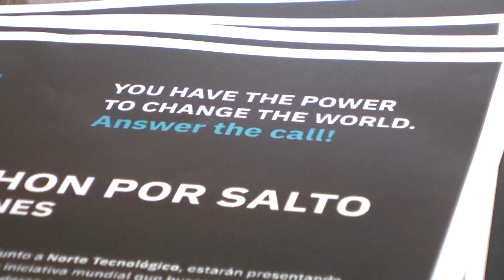Del 21 al 23 de junio se realizará en Salto el evento llamado Call for Code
Del 21 al 23 de junio se realizará en Salto el evento llamado Call for Code, sin precedentes, organizado por IBM Uruguay junto a Norte Tecnológico de Salto.
El objetivo es hacer una hackathon para desarrollar propuestas que ayuden a mitigar los problemas que provocan las inundaciones, con foco en la salud. El evento se realizará en las instalaciones de la Represa de Salto Grande